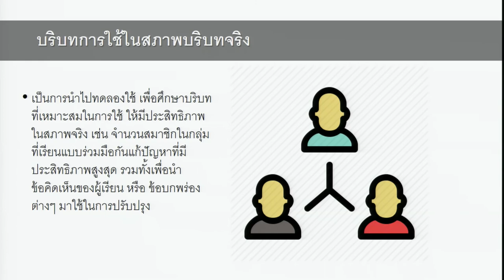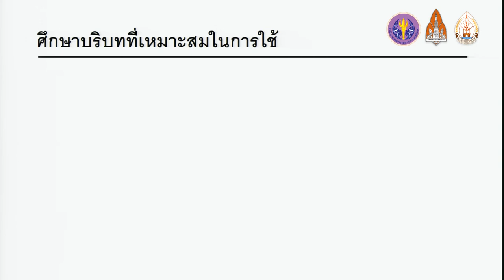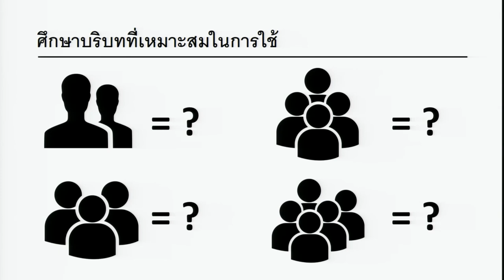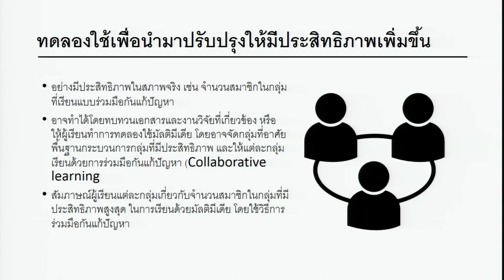การประเมินบริบทการใช้ในสภาพบริบทจริง 1/3